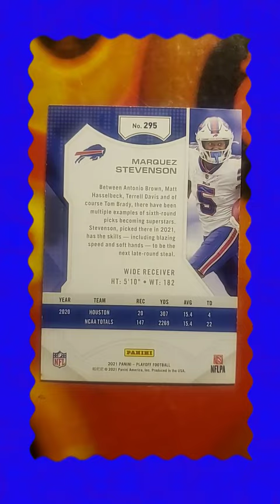Marquez Stevenson RC 295 NFL 30